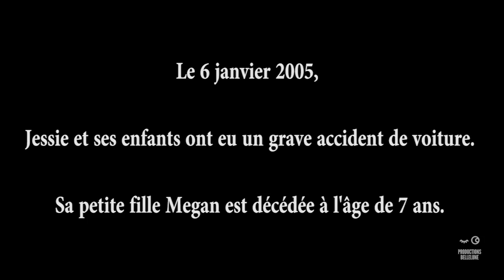Tadam! Voici la Super Mom du mois d'octobre 2016.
La Super Mom du mois d'octobre 2016, élue par les votes du public, est Jessie Pépin de Ste-Marguerite-du-Lac-Masson. À l'âge de 15 ans, elle a donné naissance à une petite fille. Quelques années plus tard, elle a eu des jumeaux et une autre petite fille. Ses proches disent d'elle qu'elle est une "battante" car elle a vécu un événement tragique en 2005. Voici le témoignage d'une Super Mom héroïque et humaine.